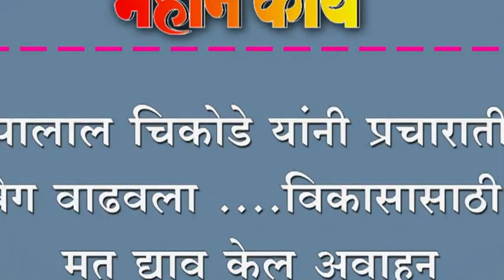अप्पालाल चिकोडे यांनी प्रचारातील वेग वाढवला ....विकासासाठी मत द्याव केल अवाहन